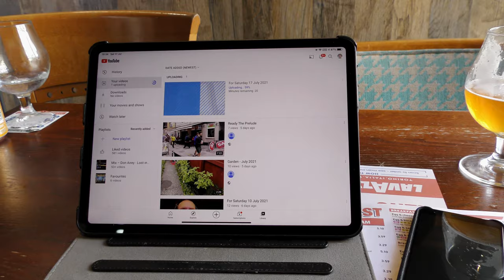Superior Hot Weather Sales Technique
High Summer, a drizzly Summer and it was off to Cardiff to dust off the old Beano Prelude Video skills. Starbucks in St Mary Street is now open from early and the Central Bar is still the place where the whole world goes for a Full English. Pity it hasn't got FTTC yet.  The PM is held in Bubs. The Finest of Ales, the quality of the welcome and Fast FTTC Wifi. Good times were back. Mostly Tiddly on the way home.